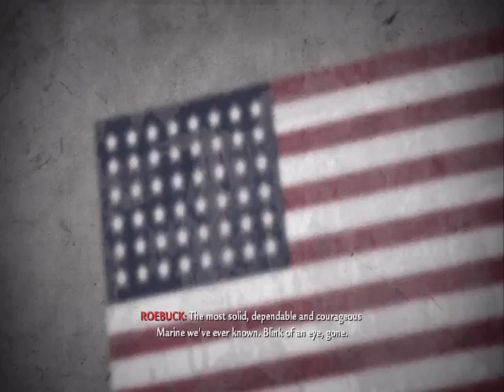Call Of Duty World At War Campaign Walkthrough Part 3